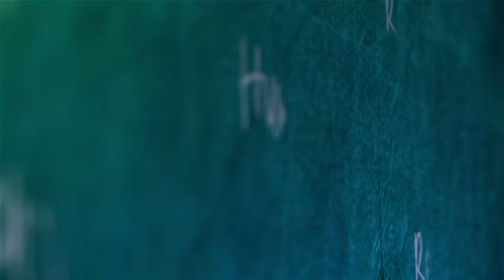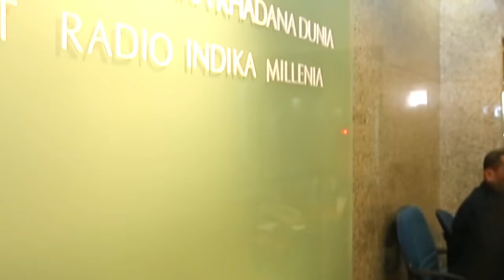Lintas Imaji - Eksperimen Mengunakan Memory